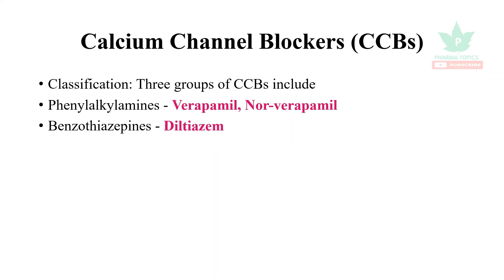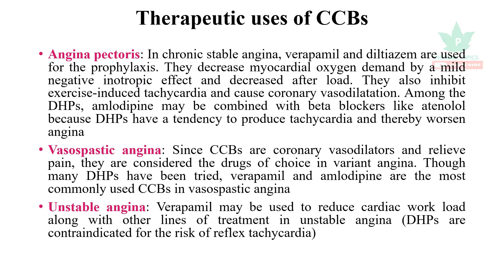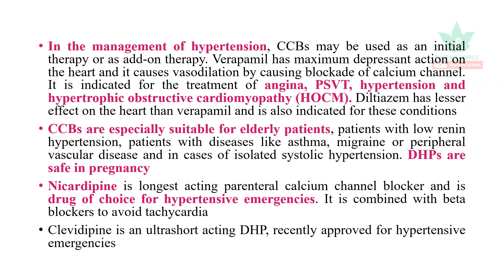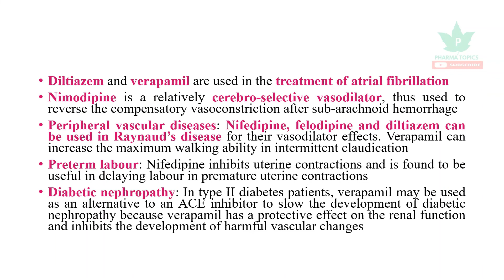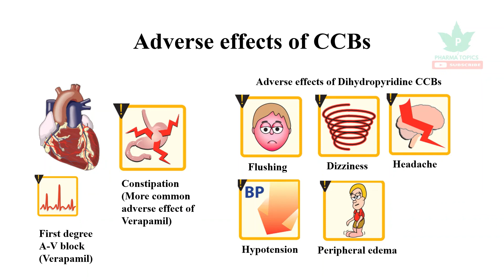Calcium Channel Blocker Drugs - Tamil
This video describes the Calcium channel blocker drugs  in a simple and easy manner to understand.
Pharma topics channel is created to make the concepts of pharmacy and science in easy understandable manner. The channel aims in giving clear explanation in an easy manner to pharmacy fraternity and other allied health science students. The video lessons are made in a simple way where any range of student can take the contents in a quick span of time. The next main advantage of the channel is the contents are explained in very few minutes so that everyone can learn many things in a short time. The channel also helps the competitive exam preparing aspirants. Let us take pharmacy education a step ahead. All these tutorials are brought to you for free.